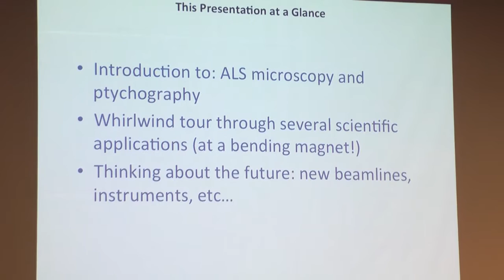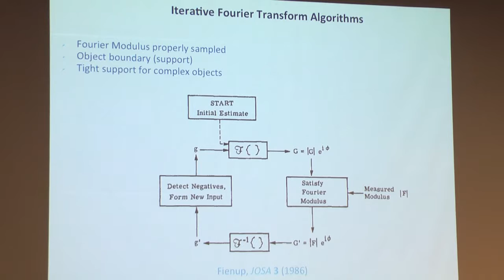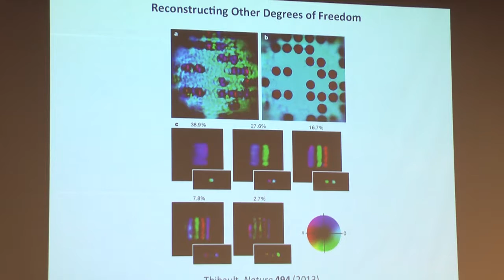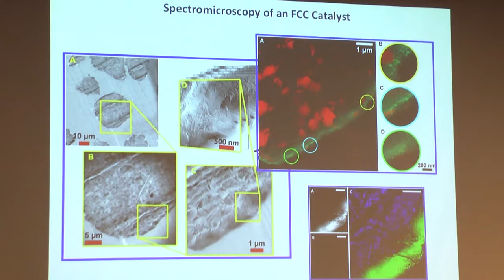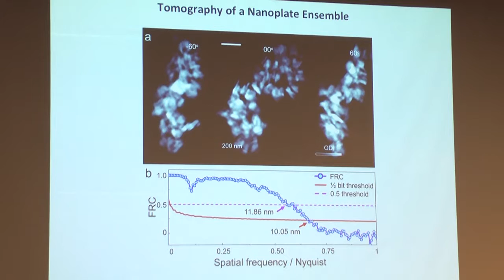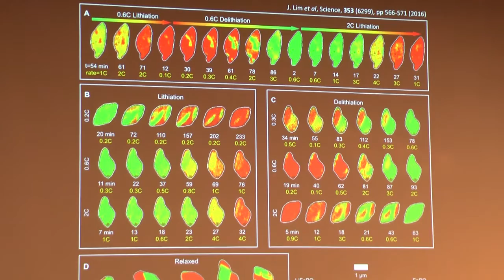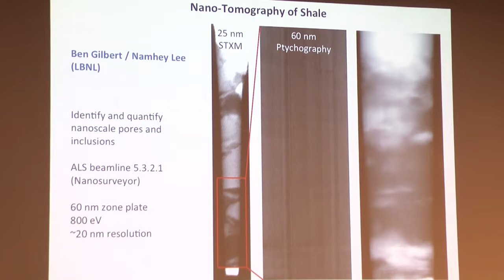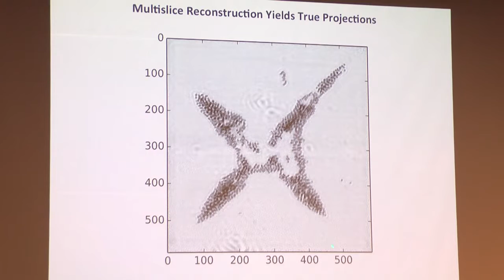APSCol 030117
Presentation: Spectromicroscopy and Tomography of Nanomaterials by Soft X-ray Ptychographic Imaging
Presenter: David A. Shapiro, Advanced Light Source, Lawrence Berkeley National Laboratory